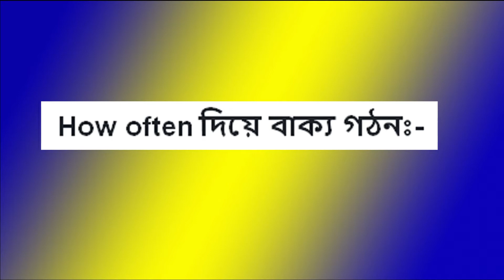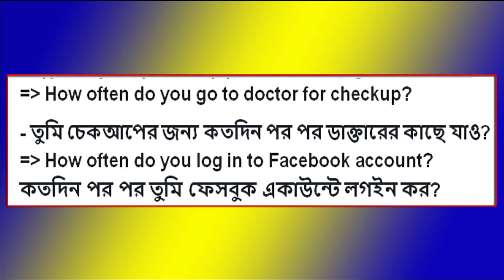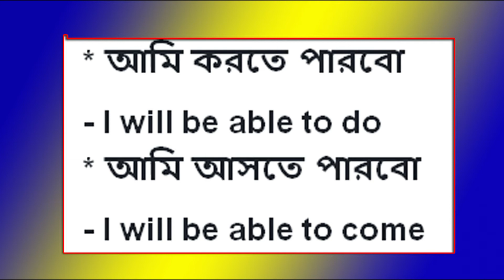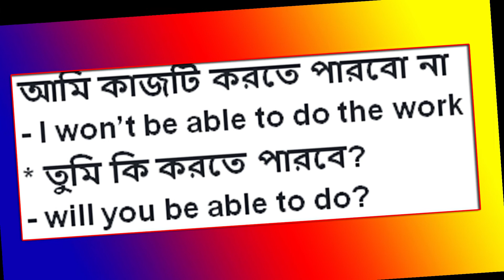basic English rules to speak fluently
some important rules